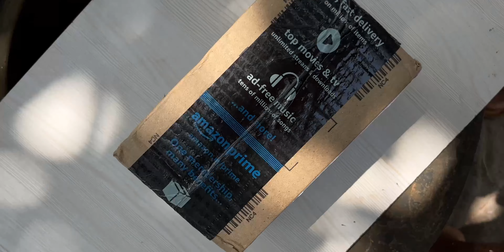A Gift 🎁 from my fan Vlog-14…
music i used :-
3.